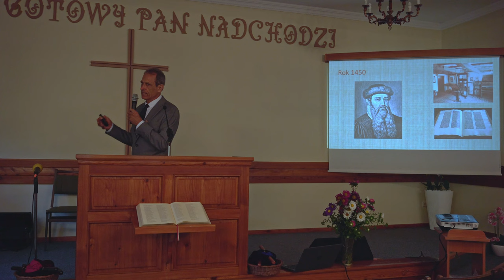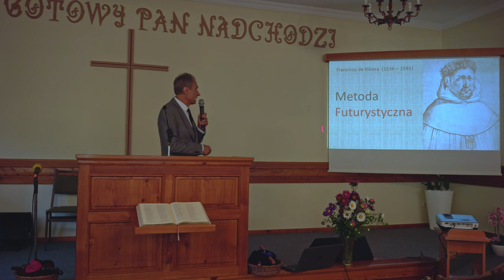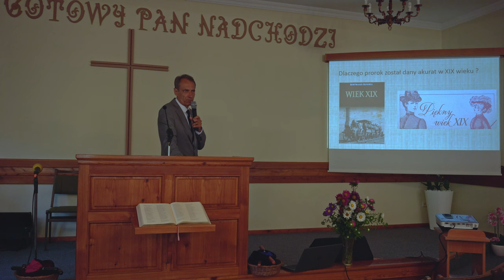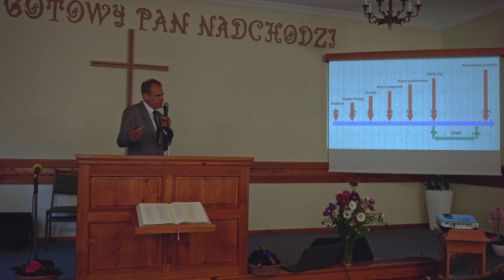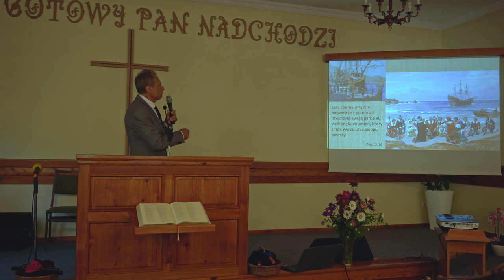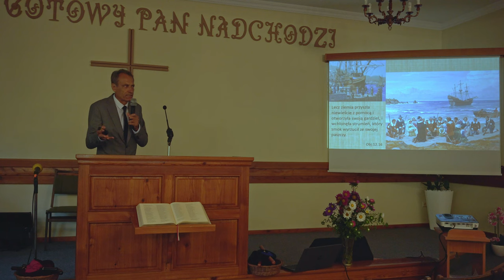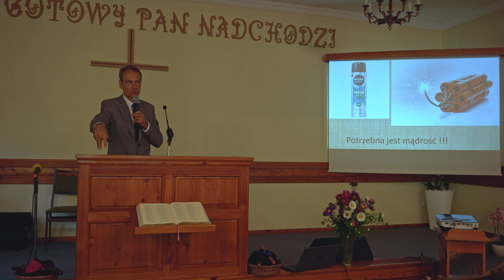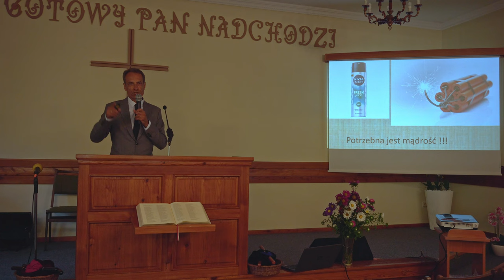Prorocza orientacja - Krzysztof Żurek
Kazanie wygłoszone podczas nabożeństwa sobotniego w Kościele Adwentystów Dnia Siódmego w Wiśle.

Kiedy wybieramy się w nieznane miejsce zaopatrujemy się w mapy, przewodniki, nawigację. Robimy rozeznanie co można zobaczyć w miejscu, do którego jedziemy. To pozwala nam się przygotować i nie stracić orientacji w nowym miejscu. Jednak jak się przygotować do życia, jak nie stracić w nim orientacji, a tym samym celu jakim jest zbawienie?